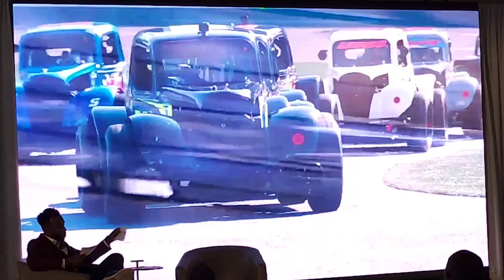Young Racer Nathan Lyons gets his Diversity Award at the CLASH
NASCAR DIVERSITY AWARDS  Nathan Lyons gets the Young Racer Award